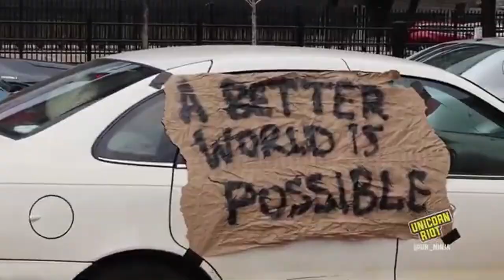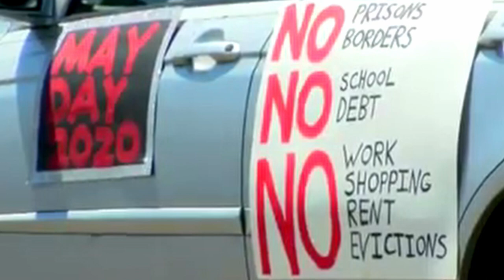USA: Millions take part in the Mayday2020 People's Strike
Millions took action in the USA on Mayday against Trump and his allies' plans to relax the lockdown and put workers' lives in danger - calling for "No work, no shopping, no rent, no jails".

The peoples' strike saw people joining in on walkouts, sickouts, lunchbreak protests, rent strikes, car caravans, detention centre hunger strikes, boycotts of Amazon and other retailers not protecting their workers, buying nothing for the day, and simply taking the day off.

The organisers are now planning to have peoples strikes on the 1st of every month until their basic demands are met, with the ultimate aim to push for a genral strike. They want a "people's bailout" for a proper lockdown that keeps workers safe, and a new world which takes power away from the rich and the corporations.

The next strike is on June 1, the day that the UK government wants to start relaxing the lockdown ... let's make these strikes global.